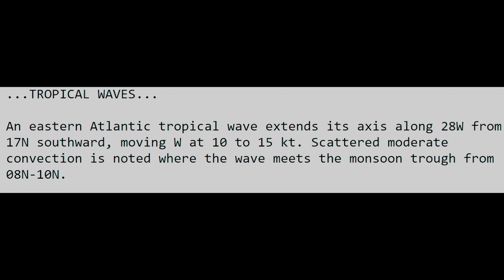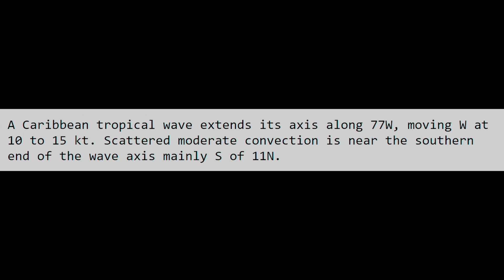BIG Tropical Update! Multiple Waves Coming! - The WeatherMan Plus Weather Channel